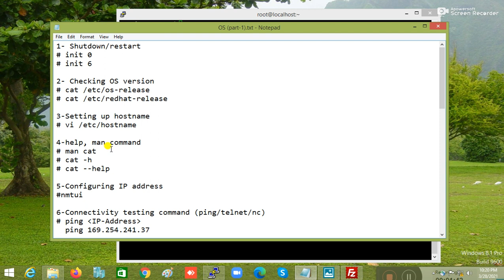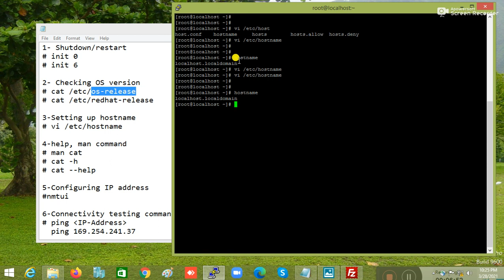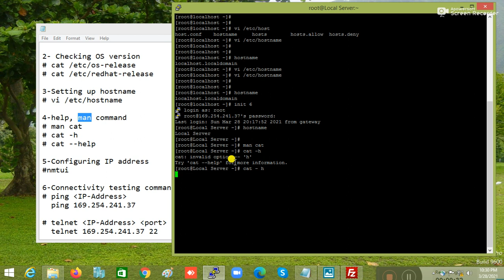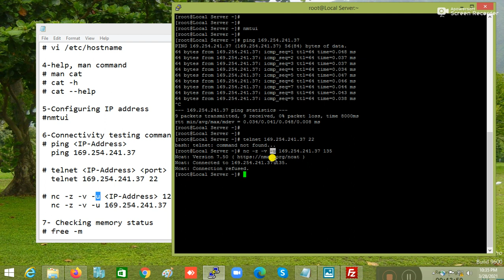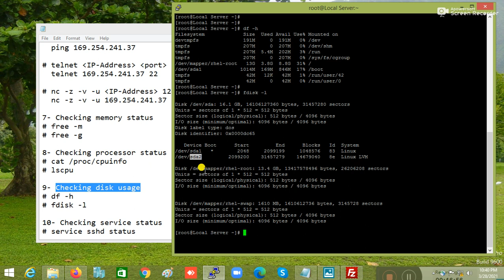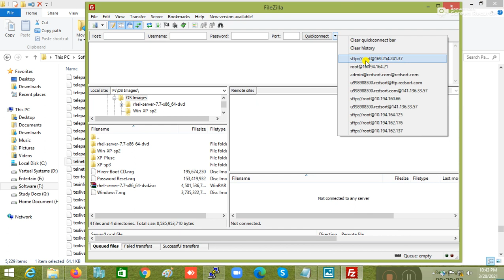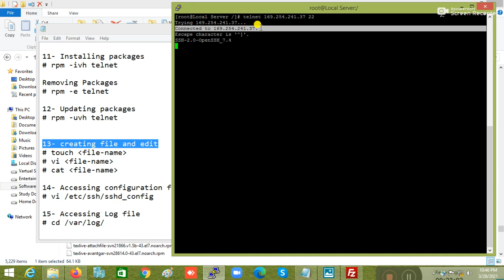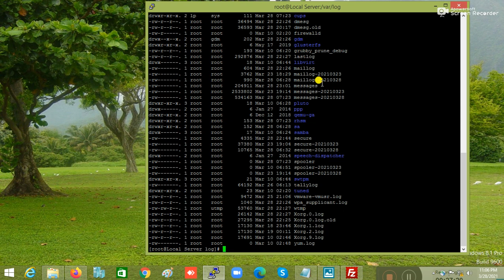Mastery in Linux (part-1) | Linux Tutorial For Beginners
This is the part-1 video of the Mastery in Linux series. In this video I have discussed all those commands which are necessary in everyday Linux server operation. Please don't skip and watch till end, so that you will not miss important commands.

Started "LINUX FUNDAMENTAL" online classes, which is complete FREE. If you are interested to join FREE classes, give your name in comment section.

Video Contents:
1- Shutdown/restart
# init 0
# init 6

2- Checking OS version
# cat /etc/os-release
# cat /etc/redhat-release

3-Setting up hostname
# vi /etc/hostname

4-help, man command
# man cat
# cat -h (-h parameter is not available)
# cat --help

6-Connectivity testing command (ping/telnet/nc)
# ping (IP-Address)
# telnet (IP-Address) (port)
# nc -z -v -u (IP-Address) 123

7- Checking memory status
# free -m
# free -g

8- Checking processor status
# cat /proc/cpuinfo
# lscpu

9- Checking disk usage
# df -h
# fdisk -l

10- Checking service status
# service sshd status
# systemctl status sshd

11- Installing packages
# rpm -ivh telnet

Removing Packages
# rpm -e telnet

12- Updating packages
# rpm -uvh telnet

13- creating file and edit
# touch (file-name)
# vi (file-name)
# cat (file-name)

14- Accessing configuration file
# vi /etc/ssh/sshd_config

15- Accessing Log file
# cd /var/log/

Other Video Links:
Rocky Linux:-

Linux Troubleshooting:-
1- Kernel panic not syncing vfs unable to mount root fs on unknown-block (0,0) [SOLVED] | Kernel Panic